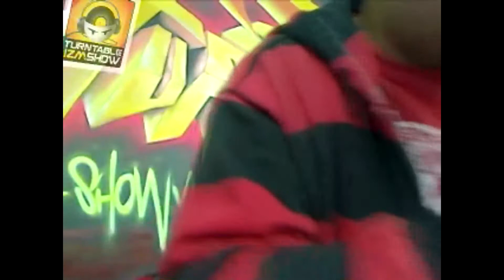Freestyle - Eturnal, F-Dub, Dama Nilz, & KStar - [Turntable Izm Show 11.24.10]